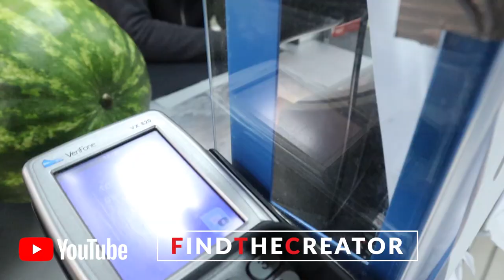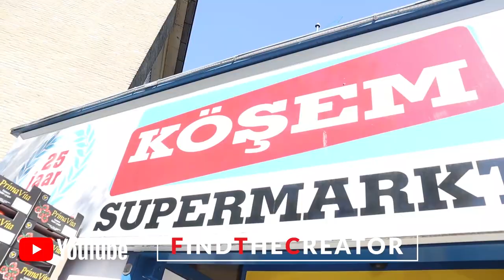WATERMELOEN - Surinaams Rood Goud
WATERMELOEN - Surinaams rood goud is wat ik vandaag vastbesloten ben om te gaan kopen. Ik hou verschrikkelijk veel van watermeloen. Ik heb een tip gekregen dat er in Zaandam bij de lokale turk Avan Kösem Supermarket de beste watermeloen te vinden is. Het Surinaams rood goud is wat ik uiteindelijk heb gevonden. Is dit de lekkerste watermeloen die ik ooit heb gegeten?